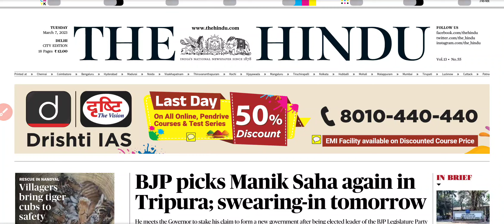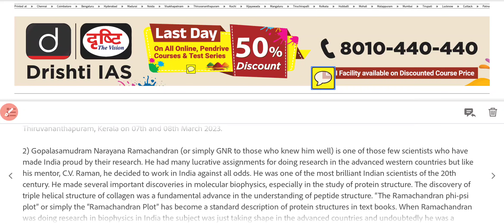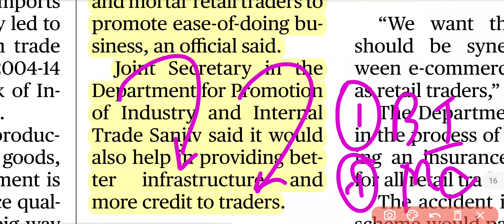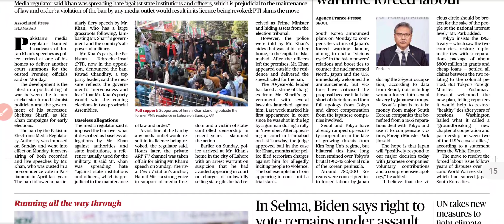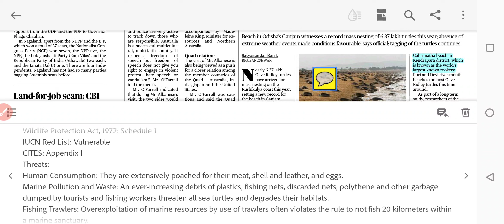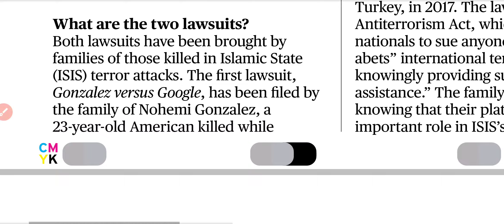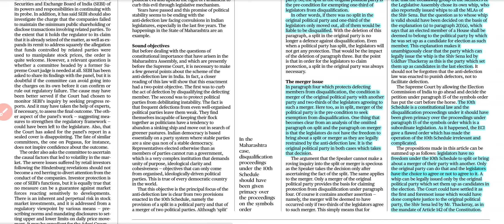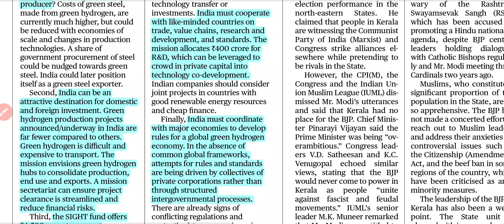07 March 2023 The Hindu Newspaper Analysis